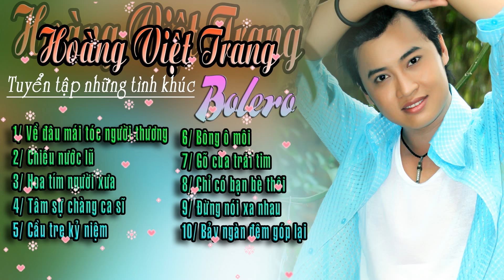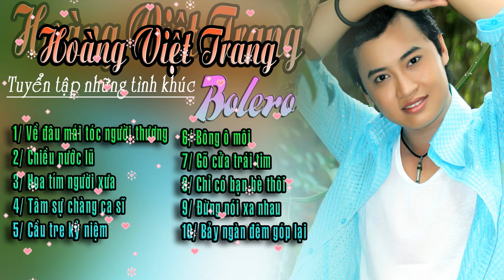Nhạc Trữ Tình Bolero NGHE XÓT XA - Liên Khúc Nhạc Vàng Trữ Tình Ngọt Ngào Hay Nhất 2019